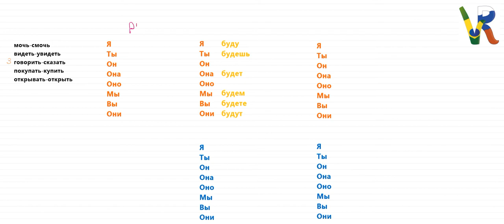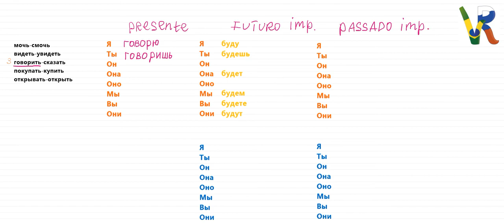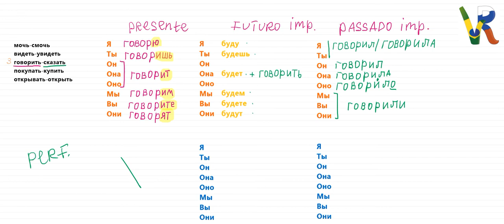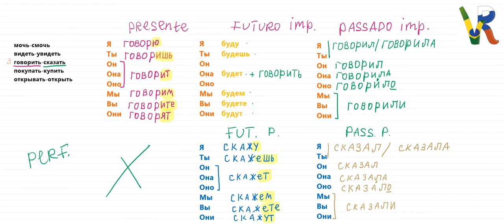4.3 O verbo falar/dizer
Aulas de Russo com preço acessível(o melhor do país), com professores graduados nas melhores universidades do Brasil e da Rússia, explicações em Português e plantão de dúvida(monitoria) 24 horas - 7 dias por semana. O que estão esperando ?